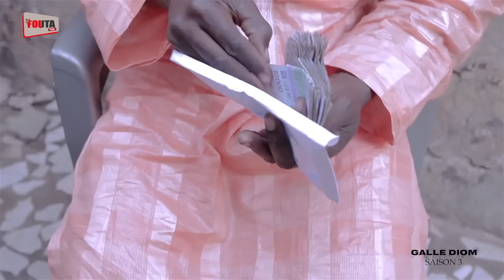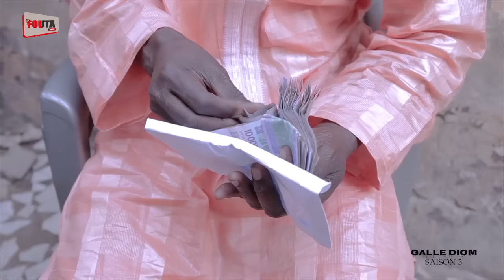Coup de foudre sur les réseaux sociaux! …un millionnaire épouse une fille! Scandale!